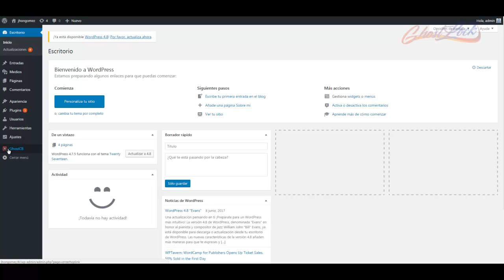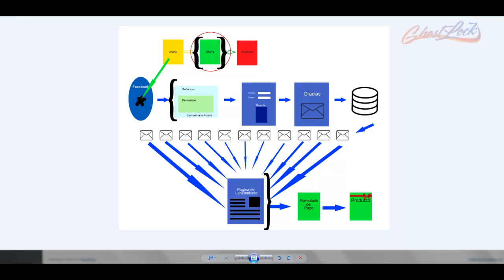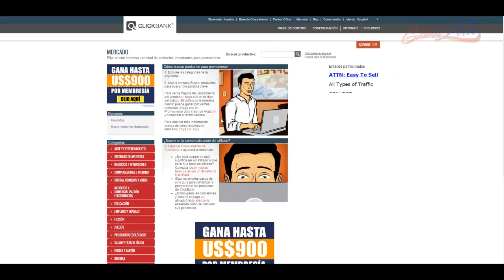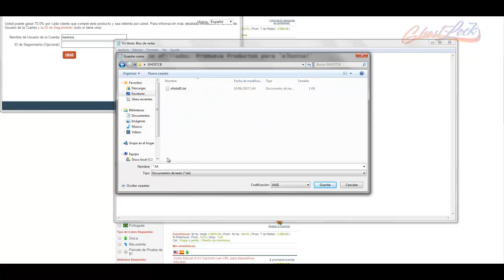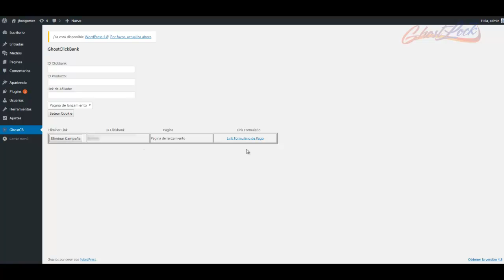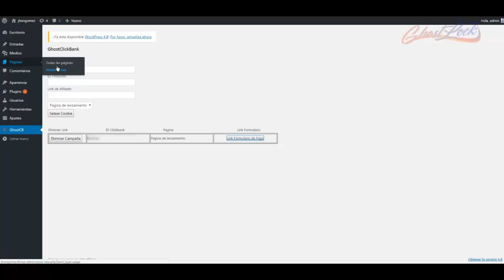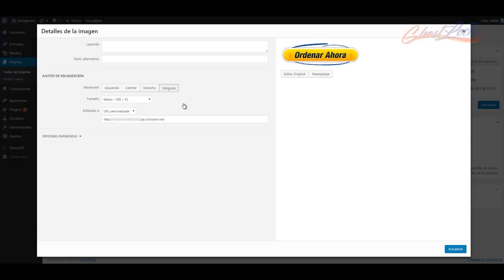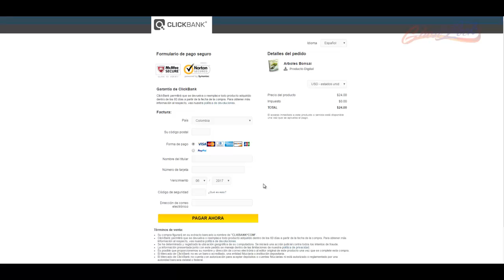Como Ganar Dinero con Clickbank 2017 Estrategia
En este video les quiero enseñar como ganan dinero como los gurus del marketing con su propio ecosistema con productos de terceros en Clickbank.

Meta Tags:

Como ganar dinero en Clickbank 2017
Así se Gana Dinero de Verdad en Internet con ClickBank 2017
Como Ganar Más Dinero ClickBank 2017 mi Estrategia Secreta
Como Ganar Dinero en ClickBank
Como Ganar Dinero por Internet | Trabajo desde casa | Ganar Dinero con ClickBank 2017
Como Ganar Dinero con Clickbank 2017
2 HERRAMIENTA GRATIS GANA DINERO CON CLICKBANK 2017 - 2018
LA HERRAMIENTA QUE UTILIZAN LOS GRANDES GURUS ! GANA Dinero con clickbank ,CREA, CLONA Y REPITE EL ...
Entrenamiento para Ganar Dinero dentro y fuera de Internet con ClickBank Probado 2017
Como Ganar Dinero Con ClickBank: Una Guia Paso a Paso 2016
Método Secreto para Hacer Mucho Dinero con ClickBank en
Como Ganar Dinero Con Clickbank - Principiantes 2016
Aprende Como Ganar Dinero Con Facebook y Clickbank 2017
Aprende Como Ganar Dinero En Clickbank 2017
Como Ganar Dinero En Clickbank 2017. Mas de $2000 Semana
MAPA PARA GANAR DINERO CON CLICKBANK 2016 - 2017
ESTRATEGIA 2016 ganar dinero con CLICKBANK es muy facil si sigues estos pasos

ganar dinero internet
como conseguir dinero
como ganar dinero en internet
como hacer dinero
ganar dinero desde casa
ganar dinero
dinero rapido
como ganar dinero facil
dinero facil
trabajo en casa
ganar dinero rapido
como ganar dinero rapido
trabajos por internet
conseguir dinero
como generar dinero
como hacer dinero por internet
ganar dinero en internet
ganar dinero facil
ganar dinero con encuestas
trabajos online
como hacer dinero en internet
como conseguir dinero rapido
ganar dinero extra
como hacer dinero rapido
como ganar dinero extra
empleos desde casa
como ganar dolares por internet
formas de ganar dinero
como conseguir dinero facil
como hacer dinero facil
ganar dolares por internet
como obtener dinero
negocios desde casa
trabajar desde casa por internet
hacer dinero